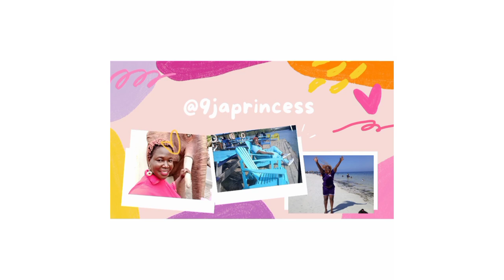MY UNFORGETTABLE EXPERIENCE WITH A UGANDAN LANDLORD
my experience with a Ugandan landlord

In this video I shared how I was evicted from an apartment for no strong reasons and how the landlord deducted my money without clear explanation